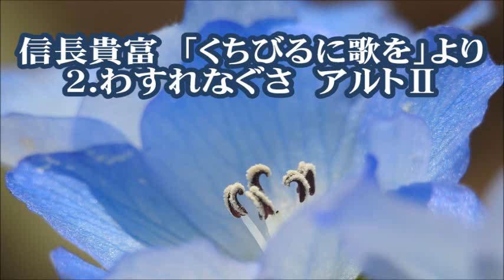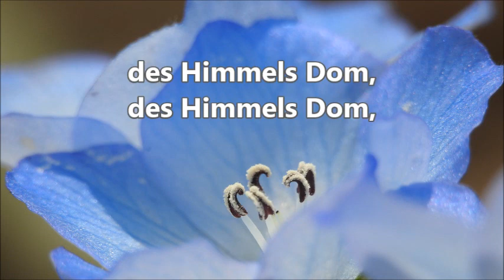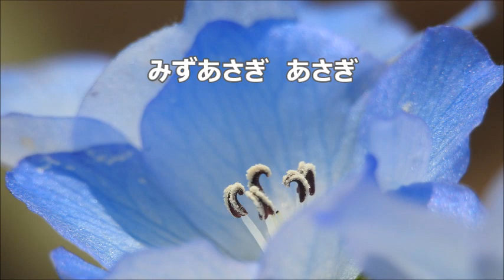信長貴富 「くちびるに歌を」より ２．わすれなぐさ アルトⅡ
合唱曲・音取り　２．わすれなぐさ　アルトⅡ
混声合唱とピアノのための「くちびるに歌を」より
作詞：ツェーザー・フライシュレン　訳・作曲：信長貴富